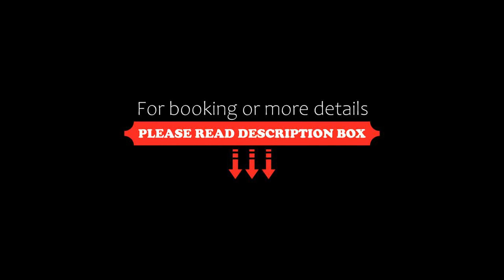Apartament Maradeya, Mamaia Nord, Bulgaria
About Property:
Featuring sea views, Apartament Maradeya offers accommodation with a balcony and a coffee machine, around 60 m from Mamaia Beach. This beachfront property offers access to free WiFi.
This air-conditioned apartment is fitted with 1 bedroom, a cable flat-screen TV, a dining area, a kitchen with a fridge, and a living room. Towels and bed linen are featured in the apartment.
Marina Regia is 1.4 km from the apartment, while Phoenicia Beach is 2.9 km ...
Property Type: Hotel
Address: Strada D 25 nr.88 , 905701 Mamaia Nord, Romania
Searching For
1. Apartament Maradeya - Mamaia Nord - Bulgaria
2. Apartament Maradeya - Mamaia Nord - Bulgaria Address
3. Apartament Maradeya - Mamaia Nord - Bulgaria Rooms
4. Apartament Maradeya - Mamaia Nord - Bulgaria Amenities
5. Apartament Maradeya - Mamaia Nord - Bulgaria Offers and Deals
Audio Credit:
Track Title: Reasons To Hope
Artist: Reed Mathis